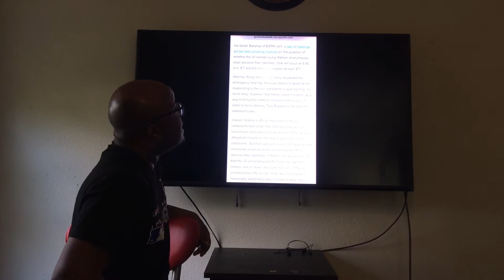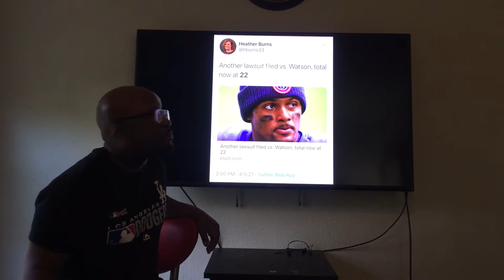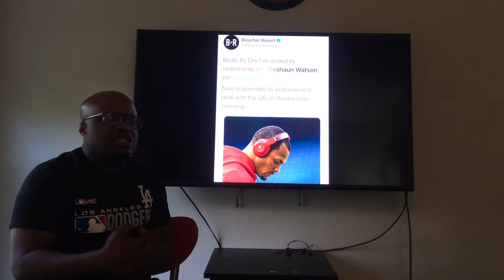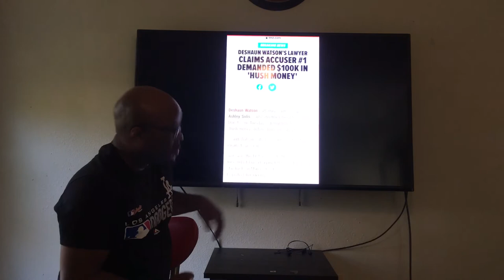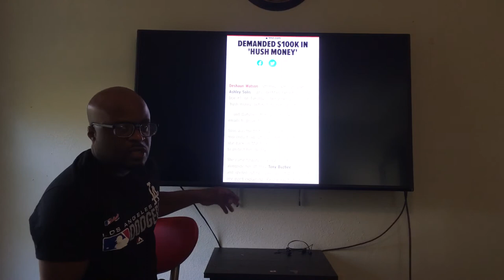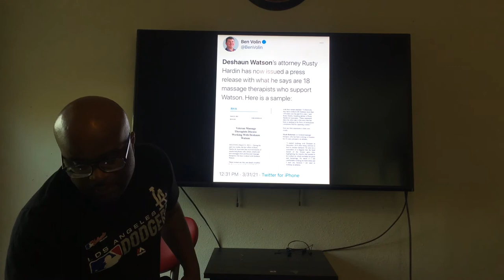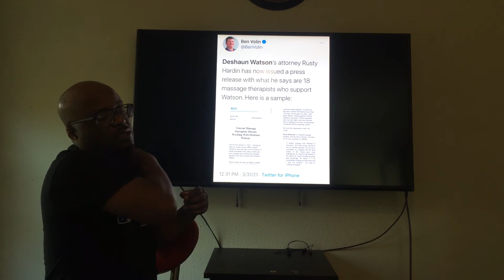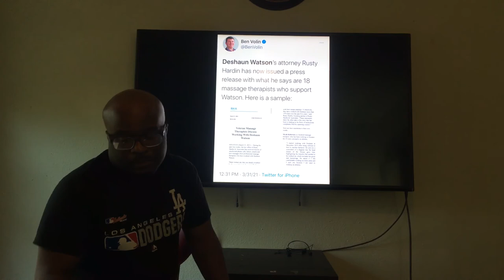YMC Update on Sexual Assault Civil Suits from 22 massage therapist against Texans QB Deshaun Watson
Your Morning Cup ☕️